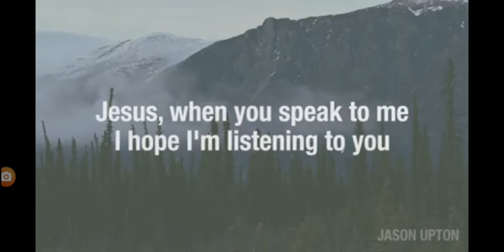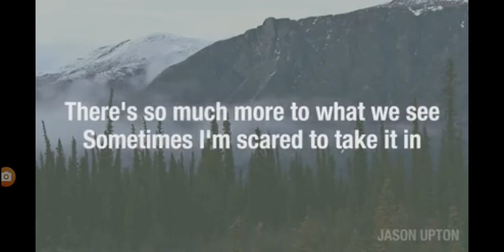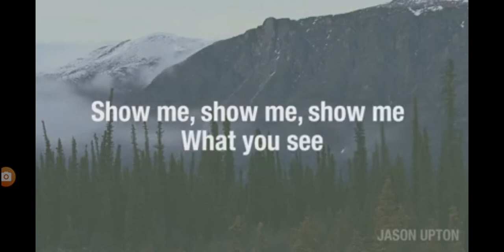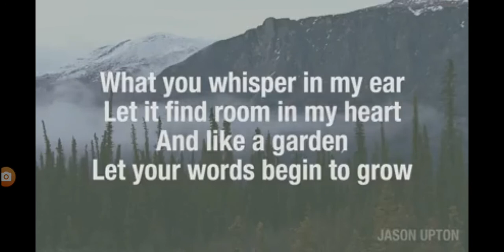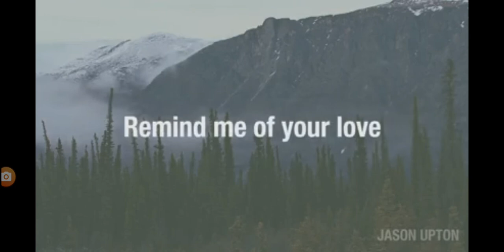Whisper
Rerecorded by Henoh  & Mathusalem Records.  NOT FOR PROFITE.  Just for building Church. Jason Upton. COVER. / voice & drums /.